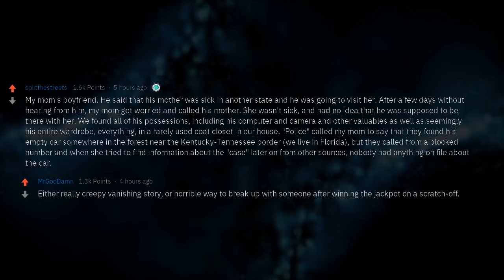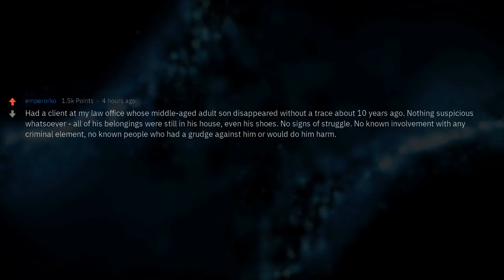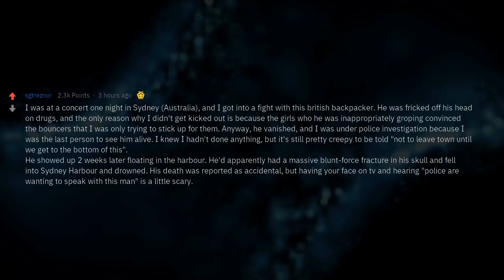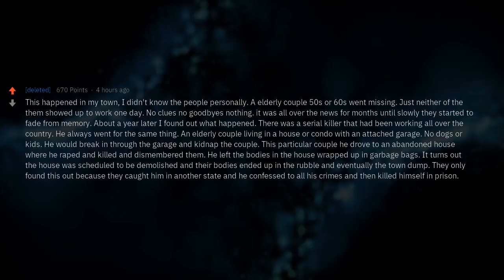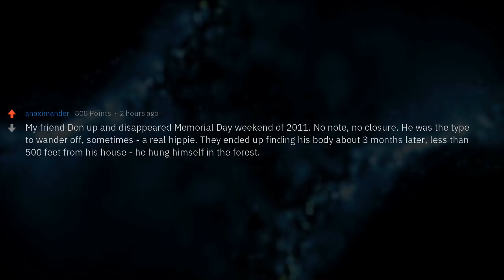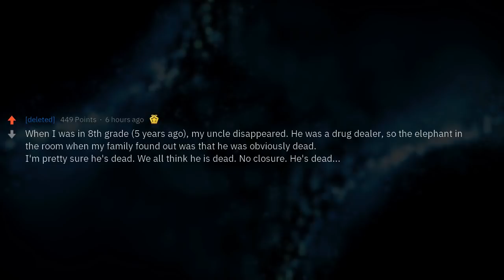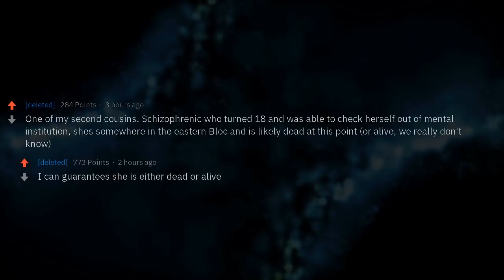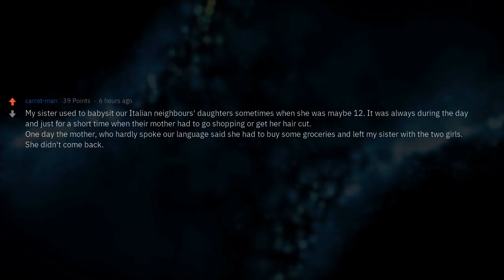Has Anyone You've Known Simply Disappeared?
▶ Fresh AskReddit Stories: Dear Reddit, has anyone you've known simply disappeared? Under what circumstances? Was there ever any closure?